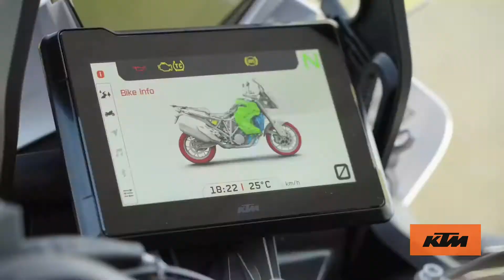2021 KTM 1290 Super Adventure R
KTM 1290 Super Adventure R

  ตอบโจทย์ในการเดินทางได้เป็นอย่างดี ไม่สำคัญว่าจะเป็นบนชายหาด เส้นทางออฟโรด บนถนน หรือแม้แต่สนามแข่งทางเรียบ KTM 1290 Super Adventure R ก็ไม่ทำให้ผิดหวัง เอาใจนักเดินทาง ที่ชอบการผจญภัยในสถานที่ต่างๆ โครงสร้างของรถเป็นแบบ เหล็กกล้าโครมโมลิบดินัมแบบถัก มีน้ำหนักที่เบาแต่มีความแข็งแรงสูง ถังน้ำมันออกแบบมาให้มีน้ำหนักที่เบาแต่แข็งแรง KTM 1290 Super Adventure R มีระบบต่างๆในการใช้งานให้มีอีกเยอะ เช่น ระบบตรวจสอบแรงดันลมยาง (TPMS) ระบบควบคุมเสถียรภาพรถ (MTC) ระบบยกเลิกไฟเลี้ยวอัตโนมัติ (ATIR) และรถยังมีโหมการขับขี่มาให้เลือกใช้งานอีก 4 โหมด คือ โหมด Sport โหมด Street โหมด Rain และ โหมด Offroad ให้เลือกใช้ตามสภาพถนนและการใช้งานของผู้ขับขี่เอง

KTM 1290 Super Adventure R (เคทีเอ็ม 1290 ซูปเปอร์ แอดเวนเจอร์ อาร์)
เครื่องยนต์ 4 จังหวะ 2 ลูกสูบ V-TWIN 4 วาล์ว DOHC ขนาดเครื่องยนต์ 1,301 ซีซี. ระบายความร้อนด้วยน้ำ ระบบการจ่ายเชื้อเพลิงแบบหัวฉีดอิเล็กทรอนิคส์ ระบบจุดระเบิดแบบ Keihin และระบบครูซคอนโทรล พร้อมคอยล์จุดระเบิดแบบแยกสูบ (Keihin EMS with RBW and Cruise Control, double ignition) ระบบสตาร์ทไฟฟ้า ระบบเกียร์ธรรมดา 6 สปีด กระบอกสูบ x ระยะชัก 108 x 71 มม. กำลังอัดเครื่องยนต์ 13.1 : 1 กำลังสูงสุด 160 แรงม้า ที่ 8,750 รอบ/นาที แรงบิดสูงสุด 140 นิวตันเมตร ที่ 6,750 รอบ/นาที ขนาดความจุถังน้ำมันเชื้อเพลิง 23 ลิตร น้ำหนักรถ 217 กิโลกรัม

  มาพร้อมไฟหน้าขนาดใหญ่ ไฟหน้าแบบมัลติฟังก์ชั่น ใช้ไฟเป็นแบบ LED ในโครมไฟหน้ายังมีแถบไฟ LED ด้านข้างอีกหนึ่งคู่ ไว้ส่องสว่างตอนกลางวัน ไฟเลี้ยวซ้าย-ขวาและไฟท้ายก็ใช้ไฟเป็นแบบ LED เช่นกัน หน้าปัดเรือนไมล์แบบ ดิจิตอล TFT ขนาด 6.5 นิ้ว แสดงผลมาตรวัดความเร็ว มาตรวัดรอบเครื่องยนต์ มาตรวัดความร้อนเครื่องยนต์ มาตรวัดระดับน้ำมันเชื้อเพลิง มาตรวัดระยะทาง นาฬิกา วันที่ แสดงผลโหมดการใช้งานต่างๆของรถ และยังมีไฟแจ้งเตือนต่างๆ ให้มาครบอีกด้วย ระบบกันสะเทือนด้านหน้าเป็นแบบ โช้คอัพคู่ เทเลสโคปิคหัวกลับ  WP ขนาด 48 มม. สามารถปรับตั้งค่าได้ แกนเคลือบด้วยฮาร์ดโครเมี่ยม ระยะการทำงาน 220มม.

ระบบกันสะเทือนด้านหลังเป็นแบบ โช้คอัพสปริงเดี่ยว WP สามารถปรับตั้งค่าได้ กระบุกซับแท้งค์ ระยะการทำงาน 220 มม. สวิงอาร์มหล่ออัดแบบโอเพนแลตติช ระบบเบรกด้านหน้าเป็นแบบ ดิสก์เบรกคู่ ขนาด 320 มม. คาลิเปอร์ 4 ลูกสูบ ของ Brembo เรเดียลเมาท์สั่งการด้วยแรงดันไฮดรอลิค ระบบเบรกด้านหลังเป็นแบบ ดิสก์เบรกเดี่ยว ขนาด 267 มม. คาลิเปอร์ 2 ลูกสูบ ของ Brembo สั่งงานด้วยไฮดรอลิค พร้อมระบบเบรกแบบ ABS ทั้งหน้าและหลังอีกด้วย